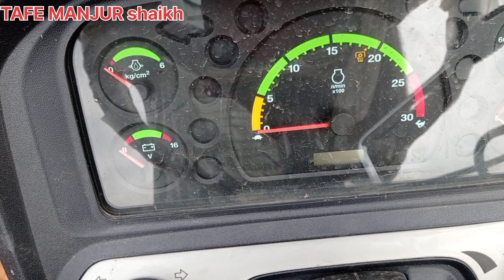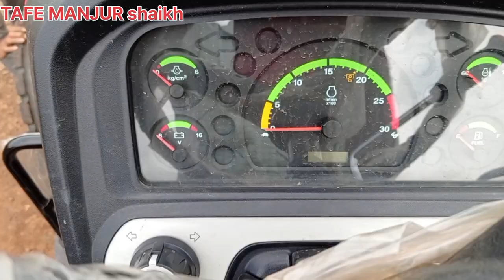Massey Ferguson 8055 Magnatrak | 50 HP Tractor | New Launch Tractor in India 2023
____________________________________________________ 👉 ⚪🔵🔴🟡 हाय दोस्तो मे आपका दोस्त 🟡🔴🔵⚪ 🟡 🔵 Manjur Shaikh 🔵 🟡 ______________________ 🟡 तो आज मे आपको इस वीडियो मे ऐक और नई जानकारी के बारेमे बता ने वाला हु और ये जानकारी मेरे सभी किसान भाइयों के लीये लाभ दायक और फायदे मंद है तो आज मेने आपको इसविडियो मे दिखाया है की ट्रैक्टर का व्हील अलाइनमेंट सैटिंग करना क्यू जरूरी है ? और उसको सही टाइम में सैटिंग नकरने से क्या नुकसान होते हैं और Tractor Wheel Alignment कैसे किया जाता है उसके बारे में जानकारी दी गई है 🟡 तो आप इस वीडियो को सुरु से लेके अंत तक देखना और आपको वीडियो पसंद आये तो हमारे और किसान भाइयों में शेर करना और लाईक करना तो बिल्कुल ना भूले क्योंकि आपकी ऐक लाईक से मेरा होसला बरता है और मे आपके लीये नई नई वीडियो लाता हु और लाता रहूंगा और ये लाईक शेर सब्सक्राइब आपके लीये बिल्कुल फ्रीरी है इसका कोइभी चार्ज नही है तो देर किस बातकी आप हमारे इस नेक काम मे हमारे साथी और सह भागी बने 🟡 और आपने अभी तक आपका चहिता आपका पसंद दीदा 🔴 🔵 Y O T U B E 🔵 🔴 _______________________ चैनल 🟢👉Manjur Shaikh👈🟢 🟡 को सब्सक्राइब नही कीया है तो अभी करले और आपने हमारी चैनल को सब्सक्राइब कीया हुवा है तो आपका बहोत बहोत दिल से धन्यवाद दोस्तो चैनल को सब्सक्राइब करने से मनको भी आनंद की अनुभूति होगी धन्यवाद 🇮🇳 मेरा भारत महान 🇮🇳 🇮🇳 जय जवान जय किसान 🇮🇳 _________________________________________________ 🟡 T A F E M A N J U R S H A I K H 🟡🟡🟡

________________________________ 🔴 Y O U T U B E 👇   ￼ / manjurshaikh 🔵 F A C E B O O K 👇 🔵 I N S T A G R A M 👇 ________________________________________________ manjurshaikh Uploadsfrommanjurshaikh manjurshaikhTractorVideo tractorvideos tractorrepairingvideo ट्रैक्टरकाव्हीलअलाइनमेंटसैटिंग TractorWheelAlignment 🔵[👉Thanks👍For Watching This Vide👈]🔵 [ 🔴 M A N J U R S H A I K H 🔴 ]